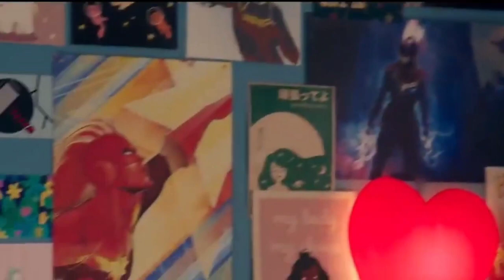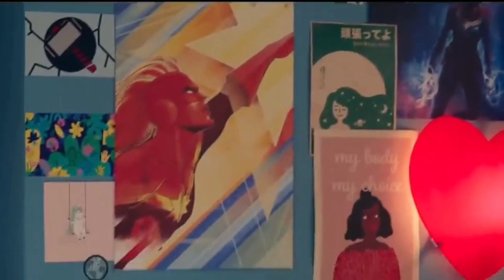The Marvels Full leaked Trailer D23 Expo | The Marvels Leaked Trailer Explain | TOXIC MARVEL